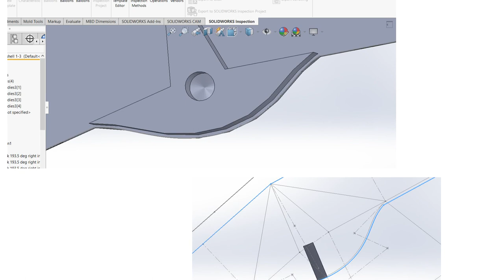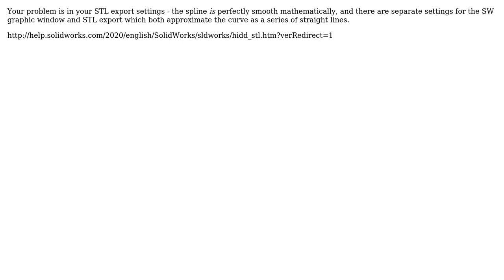Increasing the style spline resolution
With thanks & praise to God, and with thanks to the many people who have made this project possible! | Content (except music & images) licensed under CC BY-SA | Music | Images & others | With thanks to user Simon user Jonathan R Swift and the Stack Exchange Network Trademarks are property of their respective owners. You are responsible for your own actions.